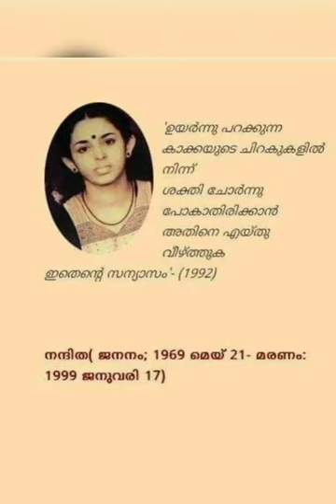നന്ദിതയുടെ ഓർമകളിലൂടെ.. | A tribute to Nanditha | more details in description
നന്ദിതയുടെ ഓർമകളിലേക്ക് ഒരു എത്തിനോട്ടം

Nanditha K.S. (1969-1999) was a poet the world came to know about only after her death.
She wrote several poems in Malayalam and English.
Nanditha was a lecturer who was teaching students in a college in a small town in Kerala.

It is after her death that her parents found a series of poems that she had written down in her diary which she had not shared with anyone. Each one are haunting and melancholic, reflecting the inner demons that were torturing the young poet.

A collection of her poems written between 1985 through 1993 were published in a book form as Nandithayude Kavithakal, by her parents and friends under the initiative of the Malayalam literary critic M.M Basheer.

It spoke of love, pain, death and unbearable sadness... Even though her life and death shall probably always remain a mystery. But you can't help but wonder, What was the reason that finally drove her to end her own life?

I am always intrigued by her haunting and insightful lyrics. She unlocks my heart by rousing a tsunami of pent up emotions in my recess.
I'm not going to label this as a book review.
This is nothing but a small tribute to her..